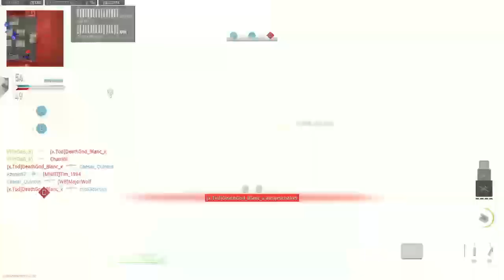Call of Duty Shipment